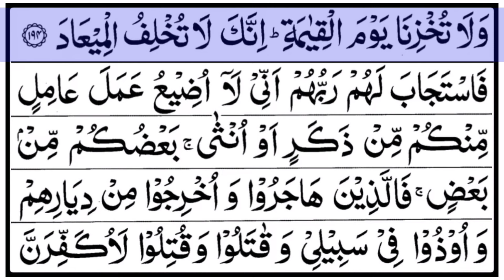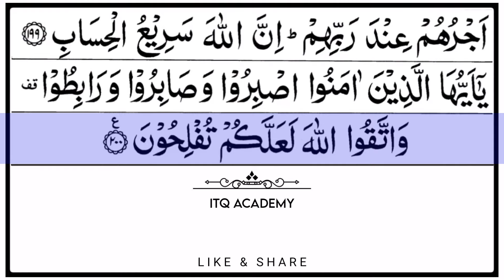Surah Aal-e-Imran (The Family of Imran) | Beautiful Quran Recitation HD | سورة آل عمران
Chapter 3: Surah Al Imran Full Tilawat With Tajwid & Arabic Text Highlight HD

Surah Aal-e-Imran (arabic: سورة آل عمران ) is the 3rd Surah of the Holy Quran which comprises of a total of 200 verses (or ayats). It is classified as Medinan Surah and the title of this surah in English is "The Family of Imran".

Aal-e-Imran means "The Family of Imran". Imran was the father of Prophets Musa and Haroon -peace be upon them. There are references in this Surah to these two great Prophets of Allah and then the story of Mary and birth of Jesus is mentioned.

The main topics of this Surah are Tawhid, Prophethood and the truth of the Qur' an. As Surah al-Baqarah discussed the issues related to Bani Israel, this Surah discusses some issues related to the Christian community and their religious positions.  It also discusses the subjects of Hajj, Jihad, Zakat and Riba. It ends, like Surah al-Baqarah, with a dua.

Benefits of Reciting Surah Al Imran:

• The one who recites this Surah on the day on Friday, he will have the mercy of Allah till sunset and the angels will also pray for his forgiveness.

• The one who is facing problems in earning his livelihood should write it on a paper and wrap it in a cloth and wear it. Then he will never face any hardship in earning his livelihood.

• For a woman giving birth to a child; give her this Surah written on paper and wrapped in a cloth. It will conceive her in giving birth to a child.

Surah Al Imran, সূরা আল ইমরান, سورة آل عمران, सूरह अल इमरान, Suresi Al Imran, 古兰经, Suura Al Imran, Sourate Al Imran, Sure Al Imran, スラアルイムラーン, Сура Аль Имран, 알 임란 장, ሱረቱ አል ኢምራን, Ali-İmran surəsi, სურა ალ იმრანი, Sûreya Al ranmran, Сура Ал Имран, Сура Аль Имран, ಸೂರಾ ಅಲ್ ಇಮ್ರಾನ್, Sura Al Imran, ซูเราะห์อัลอิมราน, Surah Aale Imran, complete recitation of surah al imran, Sūratu Āl 'Imrān, surah al imran full with arabic text, surah imran full with arabic text, beautiful recitation of surah al imran full, surah al imran beautiful recitation, tilawat e quran e pak surah al imran full, qiroah al quran surah al imran